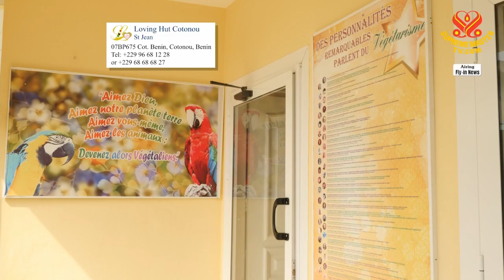1378 NWN 1 Loving Hut Grand Opening in Cotonou Benin 6m